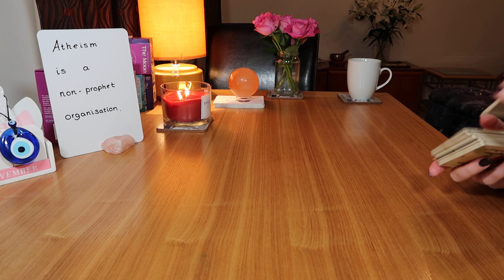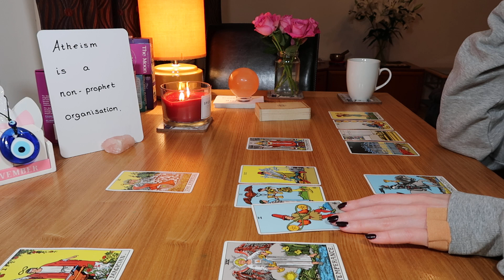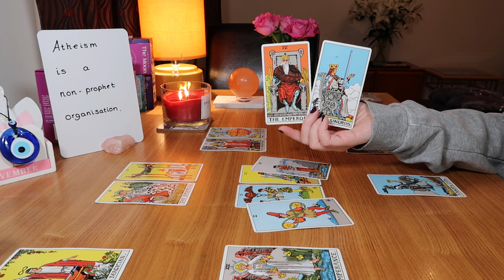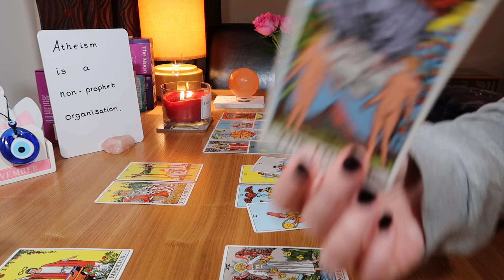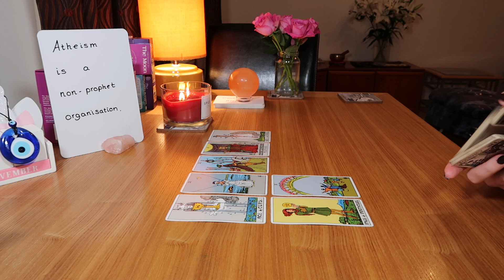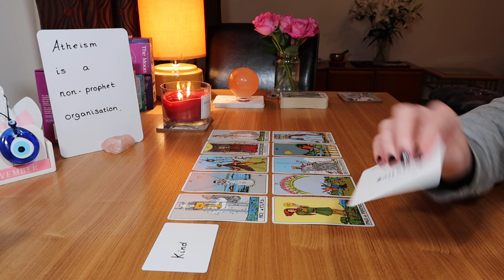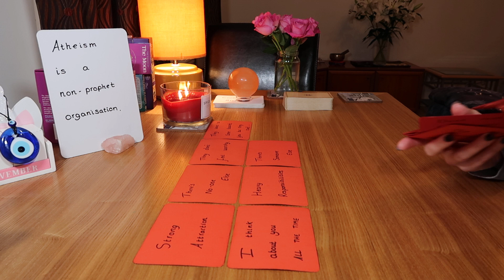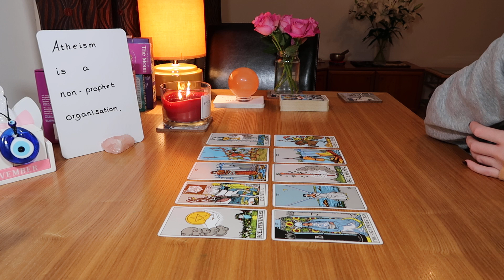♏SCORPIO💖🧿~THINGS WILL START MOVING & LOVE WILL HAPPEN QUICKLY 💑✨⚡🏃‍♂️💞~November 21/Timeless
💞🎲🎁SCORPIO BIRTHDAY BONUS EXTENDED READING🎁🎲💞
💞Scorpio, you're hoping someone is going to reach out and make you an offer and they will ~ there's a lot going on behind the scenes that you can't see, there's a lot of healing taking place. When things start moving, they will start moving quickly.